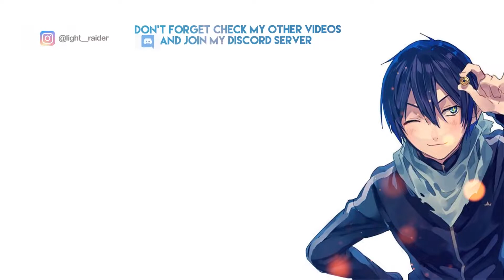Mode - AMV -「Anime MV」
Levi Attack on titans AMV